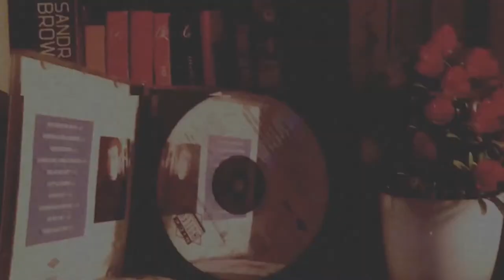[FREE - hanaXsena] ~ Lo-Fi - Eyes Blue Like The Atlantic - |Tiktok Version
Enjoy your mood by listening to Music from our channel

hanaXsena is the best place to listen Lo-Fi Music

Audio Visual are edited by hanaXsena

We will upload a new song as soon as possible, you should not be miss!!

Notice this:
If you want to use the music from our channel, please put our YouTube link on your credit

and Thankyou for listened. Comeback soon  ❤️